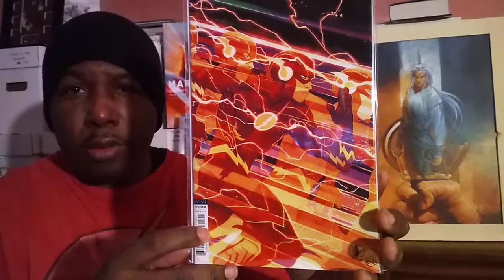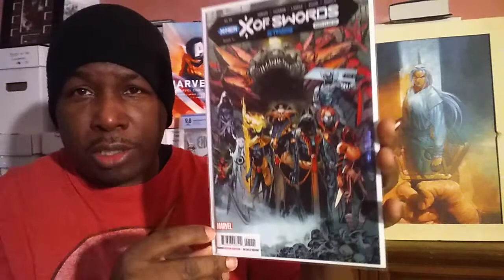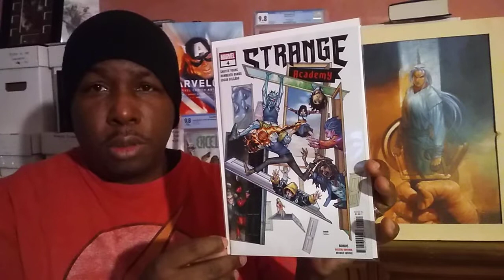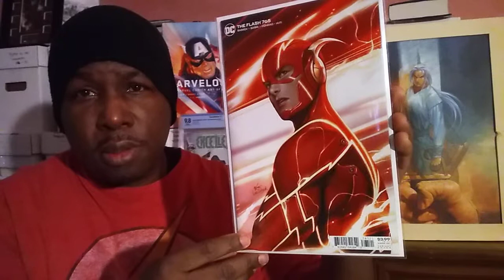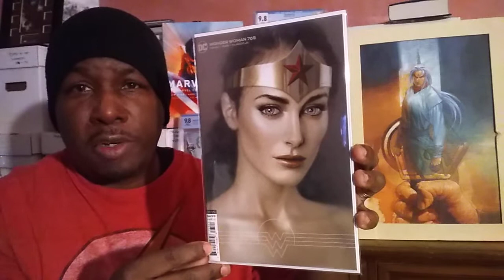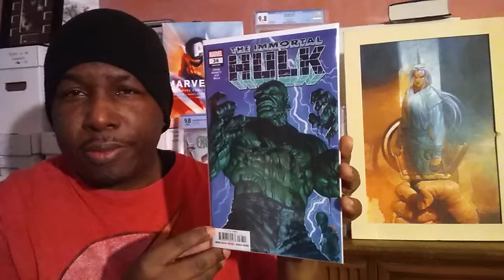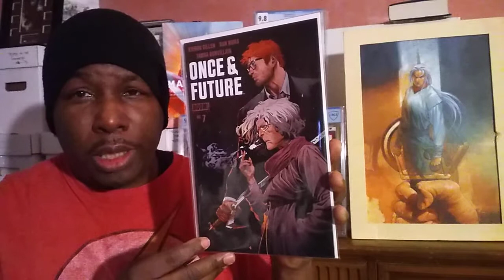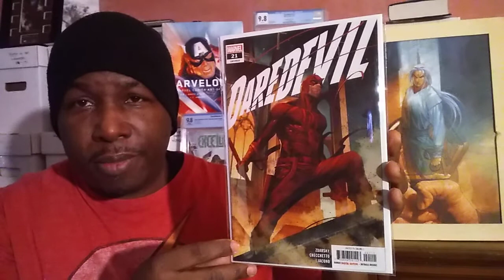The Best of 2020: Year End Special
Due to technical difficulties the Live video was deleted and replaced with this video in its stead. As always thank you in advance.

The end of 2020. What were the best comics writer and artists? What were the best covers and variants? What did you purchase? And What was the best comic book of 2020? It's all here